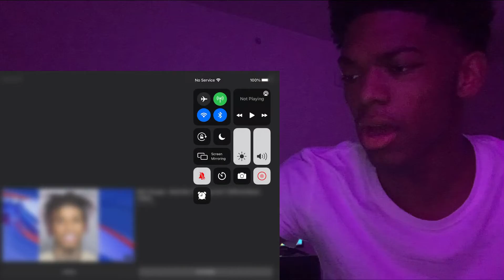Blueface - BGC ft. DDG (Official Video) *Reaction*